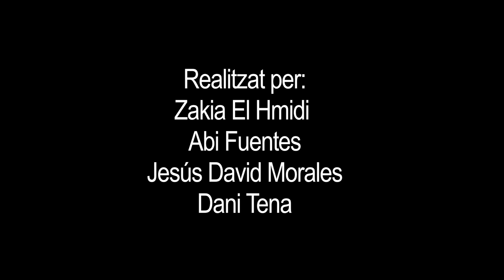El grup de forestal de l'Okup'Alt desbrossa el corral de la Gala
Els joves del projecte Okup'Alt 2014 han desbrossat l'entorn del corral de la Gala a Cadaqués. És un vídeo realitzat pels joves del grup de comunicació del mateix projecte.